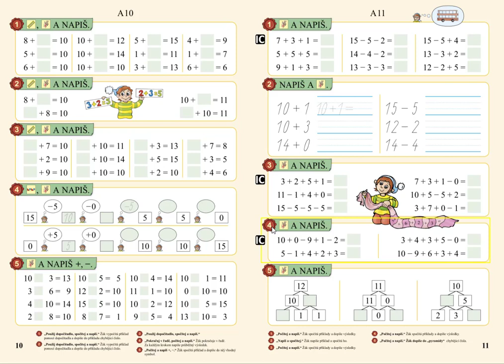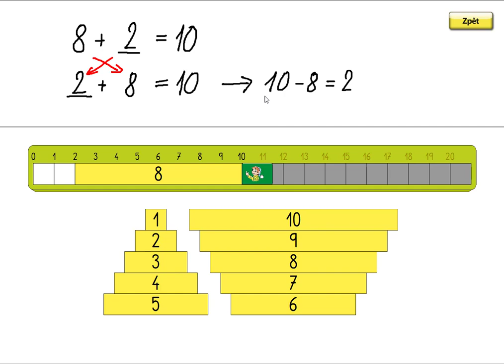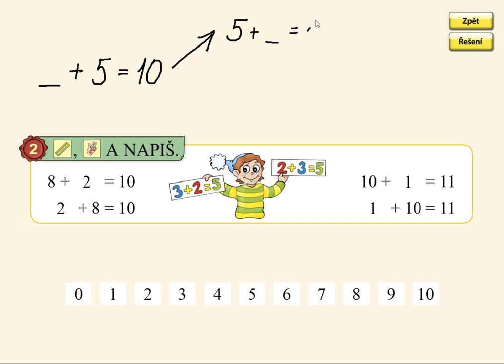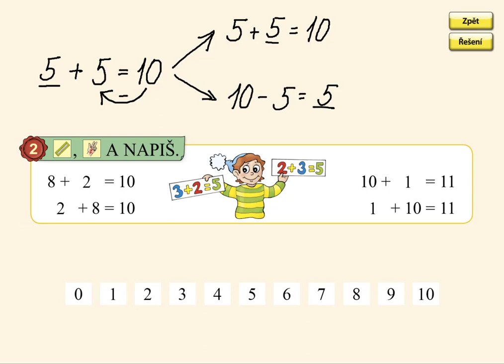Dopočítávání, MATÝSKOVA MATEMATIKA 3. DÍL - POČÍTÁME DO DVACETI, str. 10, cv.2